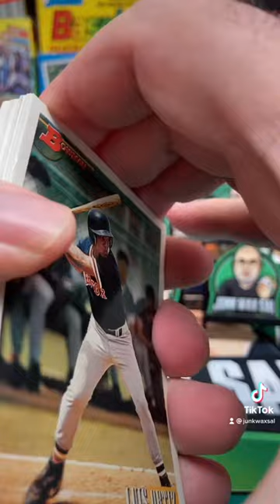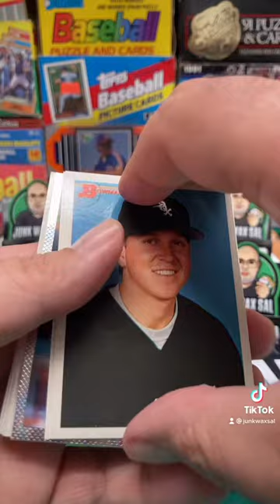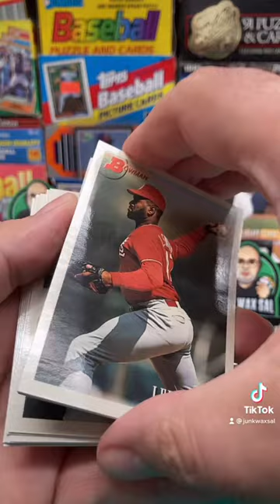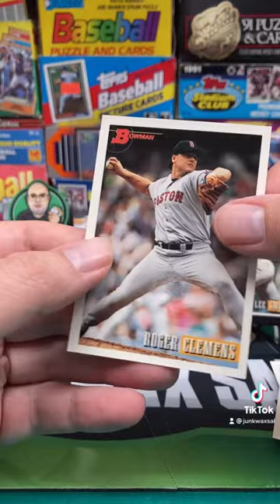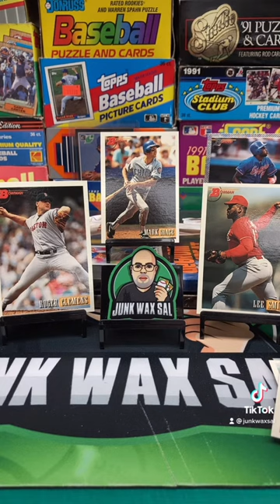1993 Bowman Baseball Jumbo Pack